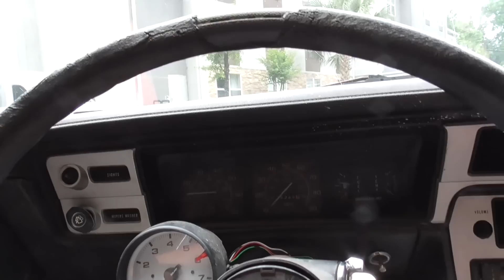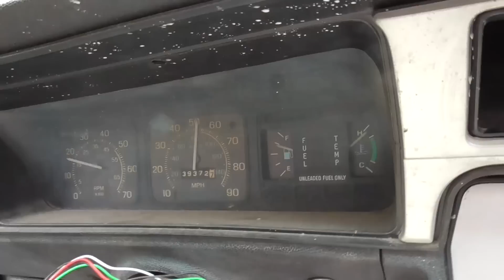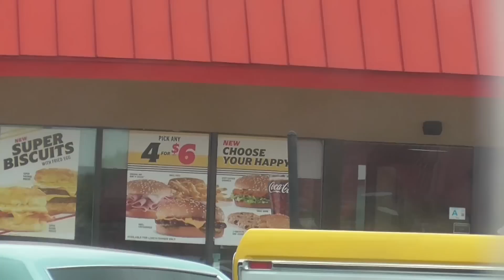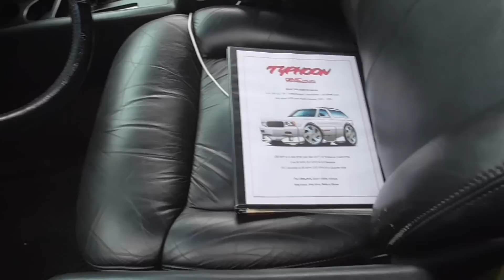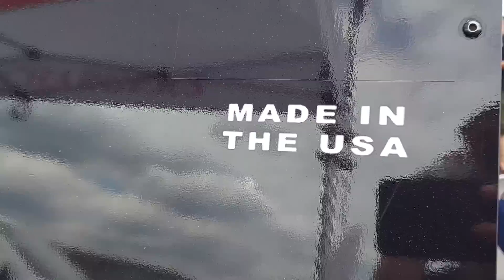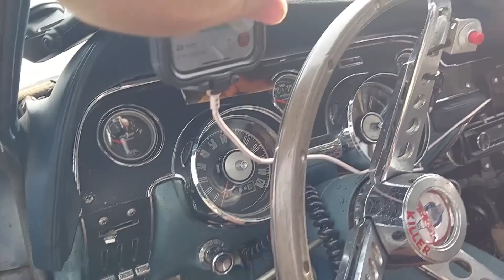2023 Hot Rod Power Tour Day 3! Problems begin! Has Austin been cloned?!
Sorry for the super late upload of the Hot Rod Power Tour Day 3 video folks, our internet has been horrible the last few days of the HRPT! Day 3 started off just like every other day, positive energy, an up beat intro... then it went sideways from there as you'll quickly see! So much for a problem free Power Tour!

On tour with us we have the trusty rusty 1979 AMC Spirit AMX, 304 V8 powered and recently upgraded with a T5 transmission for better highway manners. Also on tour with us is Kerry with his 1967 Pontiac GTO which we had recently rescued and revived from purgatory about a year and a half ago.

Today we are setting off from Columbia South Carolina headed towards Rockingham Raceway, and totally definitely not planning to backtrack and possibly purchase a car "along the way"! Well any plans and time tables we HAD went out the window instantly anyway! Here we go, enjoy folks!